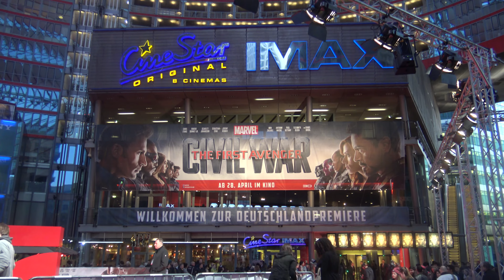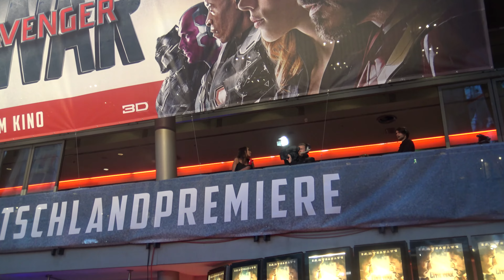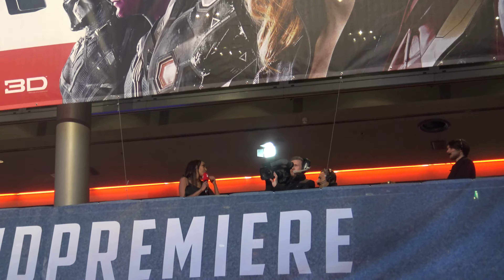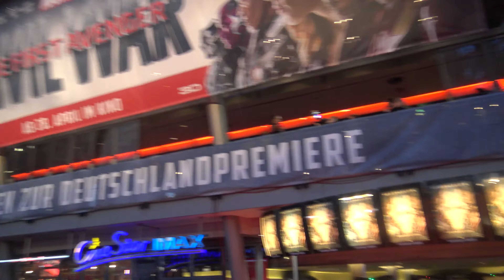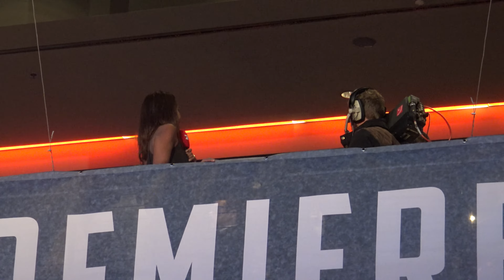Premiere "First Avenger: The Civil War" (3)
Der letzte Teil ist etwas kurz geraten, aber wollte aus den anderen beiden Teilen nicht so viel rausschneiden. Naja, seis drum :(